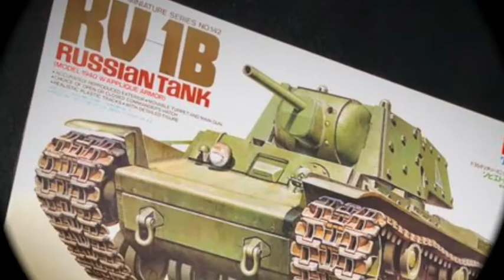Russian Tank KV-1B Model 1940 W/Applique Armor/1/35 TAMIYA Military Miniature Series No.142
Russian Tank KV-1B Model 1940 W/Applique Armor
1/35 TAMIYA Military Miniature Series No.142